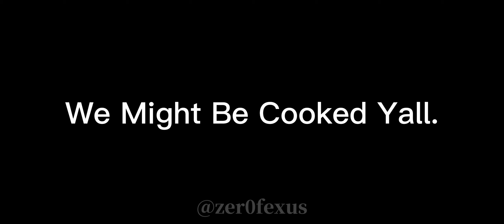TSB Dummy Finally Dodges.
We Might Be Cooked In The Next Update Yall..